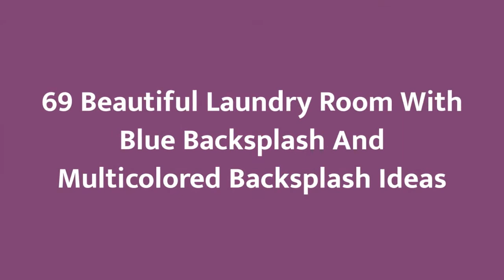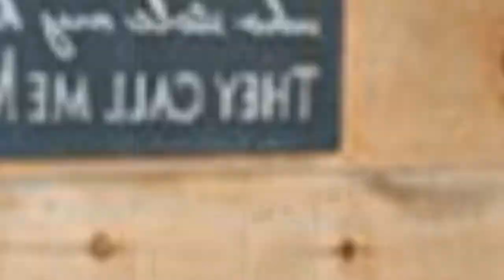75 Beautiful Laundry Room With Blue Backsplash And Multicolored Backsplash Design Ideas #4 🌿